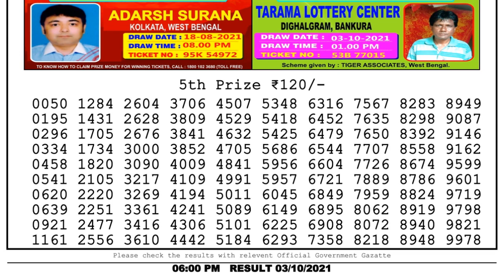Nagaland Lottery Sambad Result | Dear Lottery